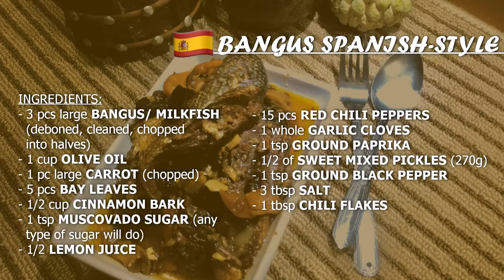Bangus Spanish Style | Ideal pang-Negosyo! | Negosyo RECIPES | World Cuisine RECIPES Kusinang Bahay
"Welcome to Kusinang Bahay!"

For this recipe, let's experience a Spanish dinner at home for the last installment of our world cuisine recipe series. This one, I will be going to cook flavorful, fragrant, and spicy Spanish Style Bangus or milkfish using a slow cooker or a pressure cooker.

On my recipe, this was suitable for a night because we consumed it in a day that's been cooked as well. You can also consume this dish for a day or a week subsequently you have to properly place this in a container or a jar.

Also, this is a great gift to send to your loved ones or make negosyo idea with this one.

Happy watching and cooking!

INGREDIENTS:
- 3 pcs large BANGUS/ MILKFISH (deboned, cleaned, chopped into halves)
- 1 cup OLIVE OIL
- 1 pc large CARROT (chopped)
- 5 pcs BAY LEAVES
- 1/2 cup CINNAMON BARK
- 1 tsp MUSCOVADO SUGAR (any type of sugar will do)
- 1/2 pc LEMON JUICE
- 15 pcs RED CHILI PEPPERS
- 1 whole GARLIC CLOVES
- 1 tsp GROUND PAPRIKA
- 1/2 of SWEET MIXED PICKLES (270g)
- 1 tsp GROUND BLACK PEPPER
- 3 tbsp SALT
- 1 tbsp CHILI FLAKES

PROCEDURE:
- In a slow cooker, add the fish (Bangus), olive oil, salt, and the rest of the ingredients.
- Slow-cook for about 4 to 6 hours or until the fish is soft, mix occasionally upon checking.
- Let it cool for a bit and transfer in a plate.

NOTE:
Preserve this in a jar or a container. Add oil and other spices if consume it for a day or week.

Thank you so much to our dear subscribers for supporting this series by watching it. I will post this special marathon of this World Cuisine Recipes right before our next recipe upload, Ensaimada.